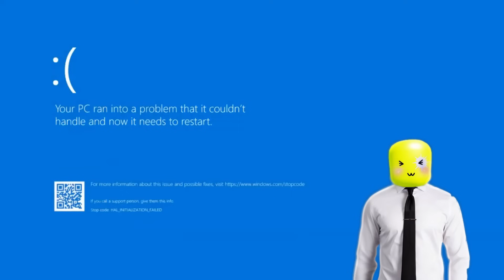The "STRONGEST" COSMIC Whitebeard + NEW Ancient Magus Skin In Anime Champions Simulator!